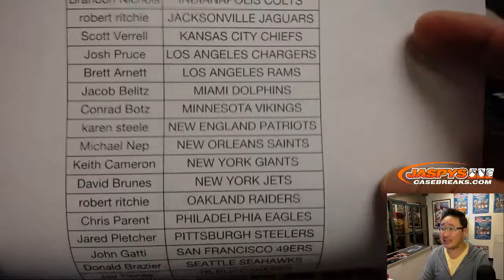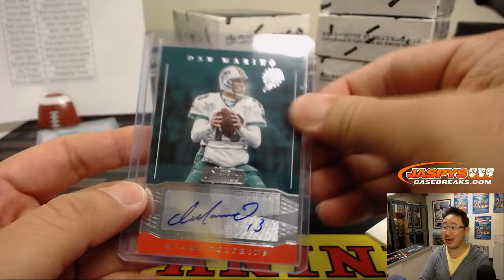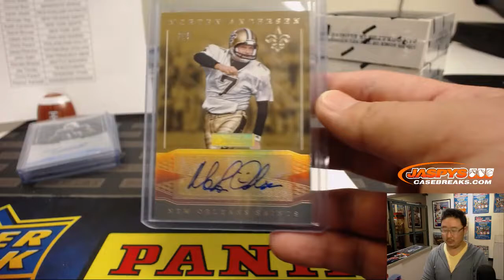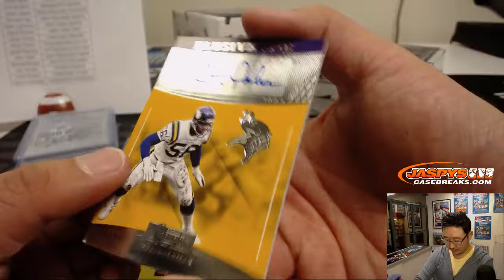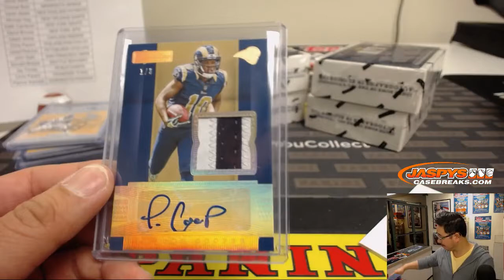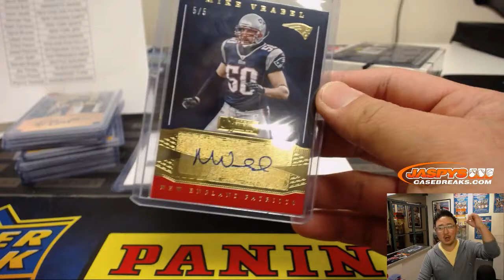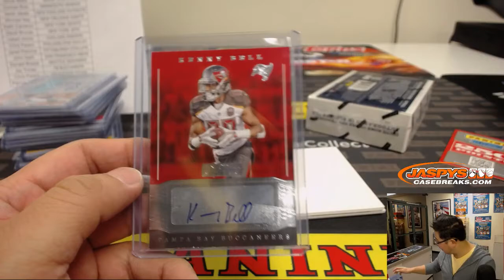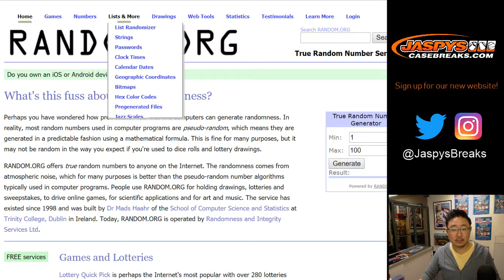Sa, 01/12/19 || 8Box (Inner) PYT #2 || 2016 Panini DONRUSS SIGNATURE SERIES Football (NFL)